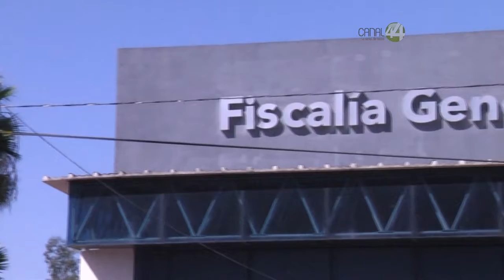Aún sin avances la búsqueda de los ex jefes policiales de Tonalá desaparecidos el domingo pasado